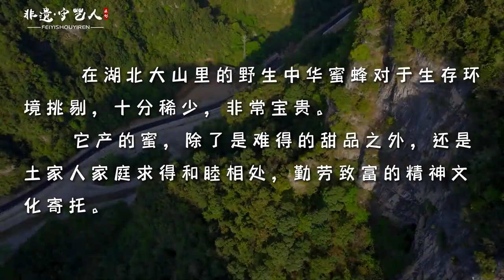【手藝人】|土家族大山裏的蜂蜜| 徒手爬懸崖，蜜蜂嘴裏搶食，湖北這地方野人般的職業簡直太爽了！chinesefood